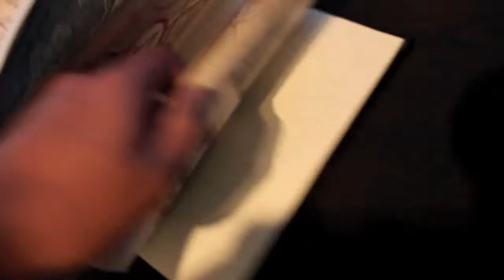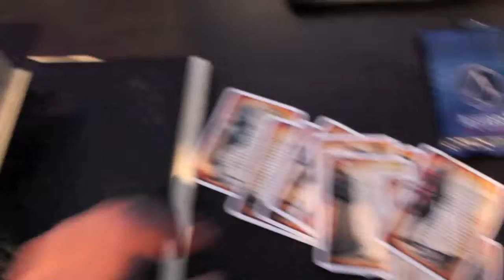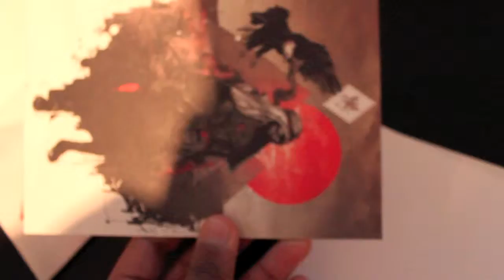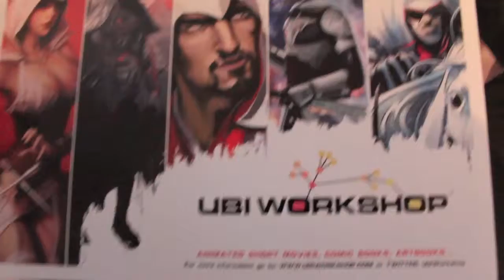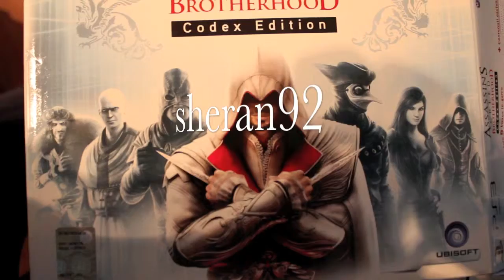Assassin's Creed Brotherhood - Codex Edition Unboxing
Hey Guys.. that's my unboxing.. it's amazing!